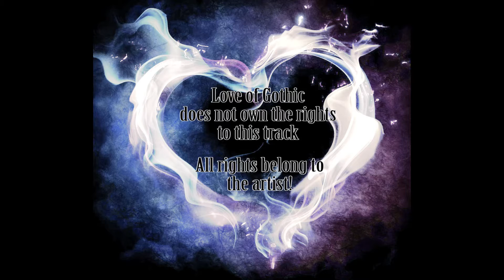Marilyn Manson - Disposable Teens